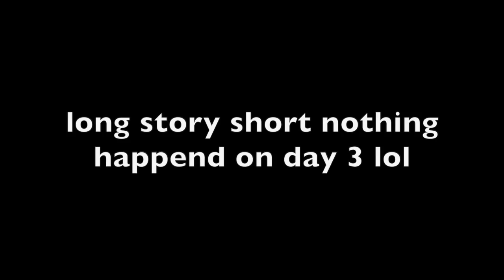i wore neon colors to school for a week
shine bright like a orange peel
whats good peeps?!
outfit deetz
S N A P : SADEA.MARIE

what camera do I use? Canon t5i rebel
what editor do I use? iMovie
what do I edit my thumbnails with?: picmonkey
what am I partnered with?: StyleHaul
SEND ME MAIL!! :)
Sade Saheli C/O Tonya Saheli
Boulevard Ste.146-264
San Leandro